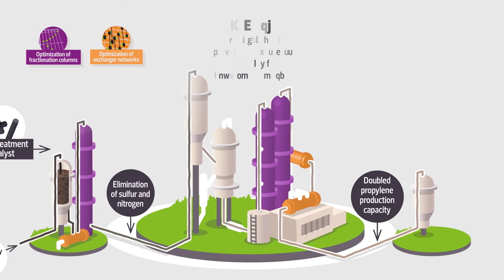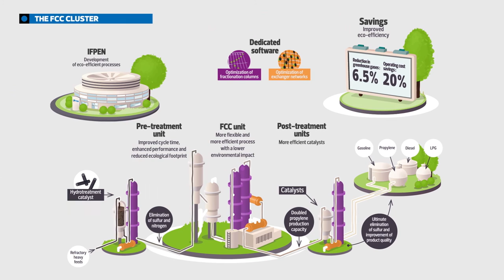The FCC Cluster (Fluid Catalytic Cracking)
Ifpen has carried a research leading to optimization of th FCC complex and improvement of its energy efficiency.